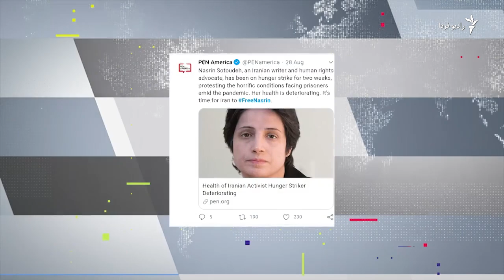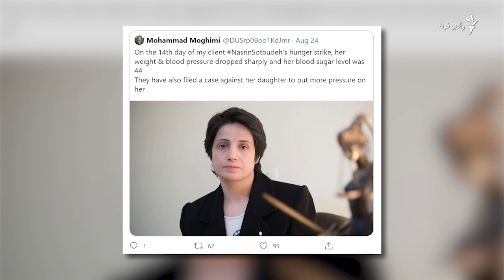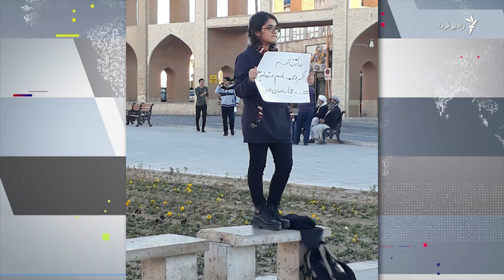نسرین ستوده و اعتراض از زندان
نسرین ستوده، وکیل دادگستری و فعال حقوق بشر، بیش از بیست روز است که در زندان دست به اعتصاب غذا زده است.